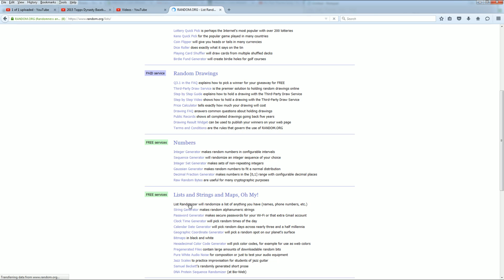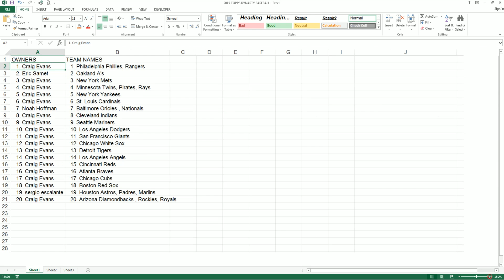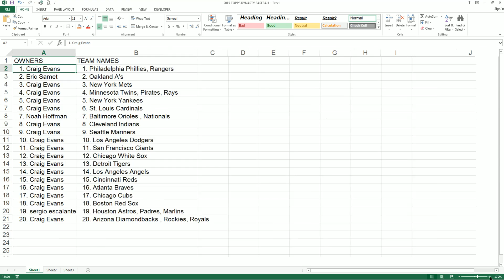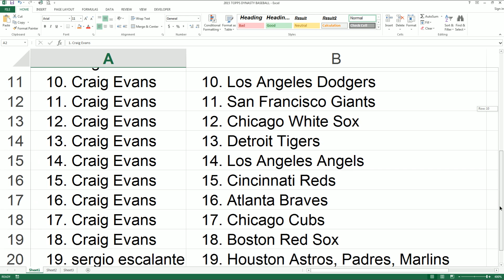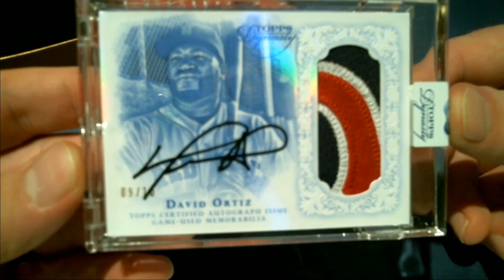2015 Topps Dynasty Baseball Box DYNBB116